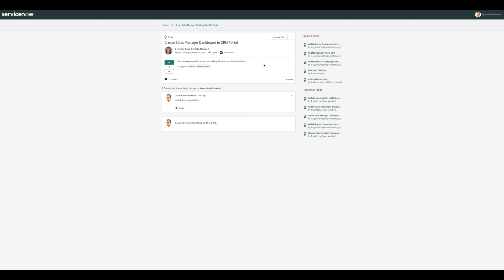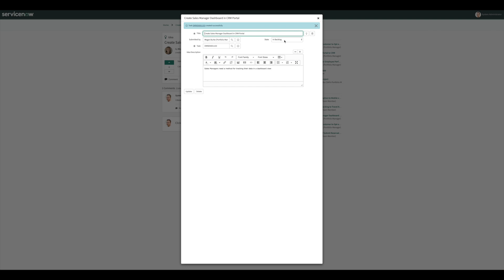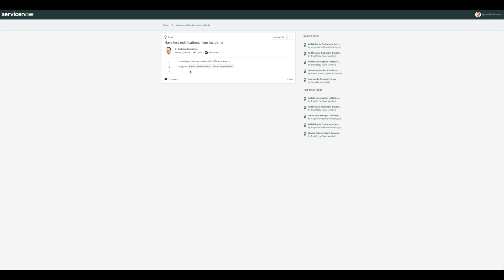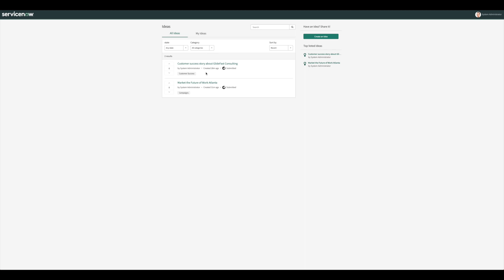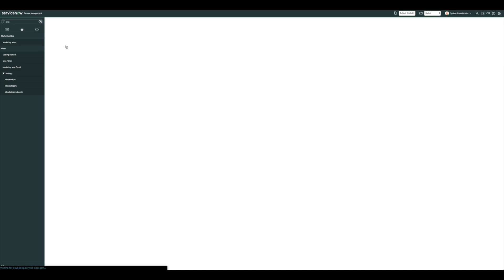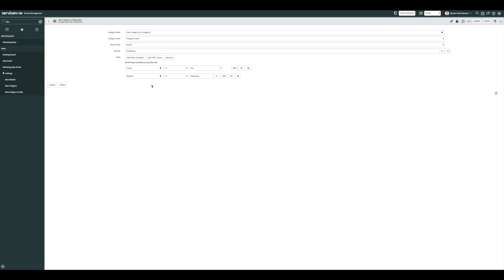Idea Portal in ServiceNow - New York Release Feature | Share the Wealth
Paul Grupe of GlideFast Consulting gives an overview of Idea Portal, included in the ServiceNow New York release.

The Idea Portal is your central location to collect, curate, and promote ideas into demand, project, epic, or story. It enables integration of key feedback and requests into your product planning and development process.